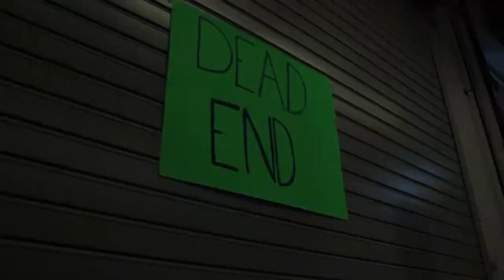iRell - Space Cadet (Official Music Video)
Team: Growth Spurt Productions
Artist: iRell
Song: Space Cadet

This music video was produced in only 4 days for the Competitive Video Music Awards.